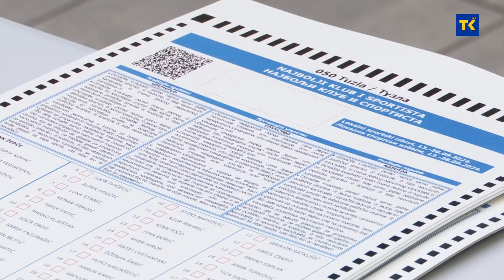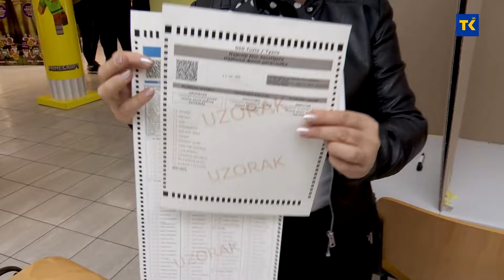Javna simulacija glasanja u Tuzli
U Tuzli je danas održana  javna simulacija glasanja uz korištenje optičkih skenera. Cilj projekta je unaprijediti izborni integritet i transparentnost rezultata, te izbornog procesa. Simulacija je držana u okviru pilot Projekta podržanog od USAID-a BiH